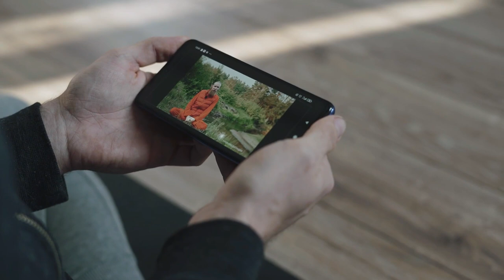TOP 13 MAMMAL MAIN FILE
Welcome to "Mysterious Underwater World".

If you travel all over the world, you only see 30% of the scenery. Because 70% of the earth is covered by oceans.

How mysterious is the underwater world? It is said that 99% of people do not know! The extremely mysterious and charming underwater world requires you to really go deep into it in order to appreciate the heartbeat and shock beyond words. There is a huge colorful kingdom hidden under the blue sea, where many sea creatures roam freely.

Let's go deep into the blue ocean, breathe close to the mother's womb, swim with fish, dance with coral, and experience the beauty of the underwater world together!

Your feedback encourage and motivate me to put a lot of effort into what I do.

Thanks.

Stay awesome !!